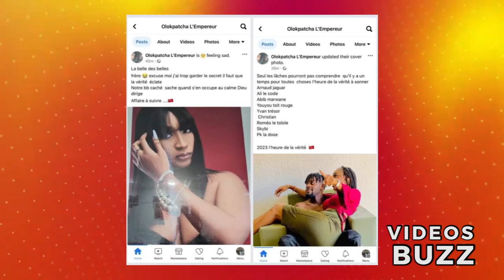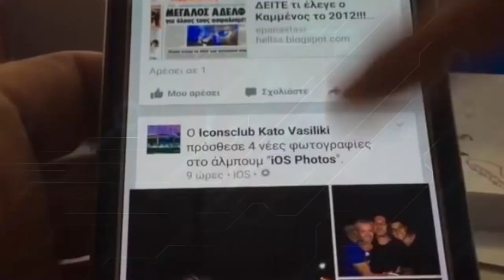VIDEO BUZZ - Dj Arafat a-t-il un autre fils caché ? Olokpatcha vend la mèche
DJ Arafat @DjArafatZeusOfficiel  a-t-il un autre fils caché ? vous saurez tout dans cet épisode...